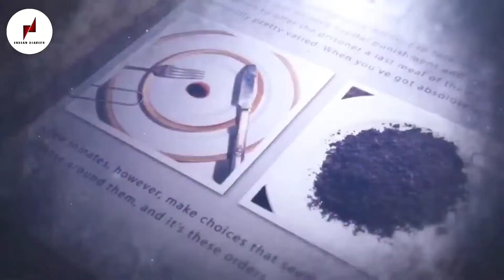Strangest funny Last meal request on death row|खूंखार कैदियों की फँसी से पहले आखिरी खाने की ख्वाहिश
Before facing execution prisoners are allowed one Last meal and they can request whatever they desire

Legal Stuff.
Unless otherwise created by Indian diaries some materials licenses have been obtained for images/footage in the video from the following sources:
Stock materials (photos, footages and other):

music credit taco fing beats